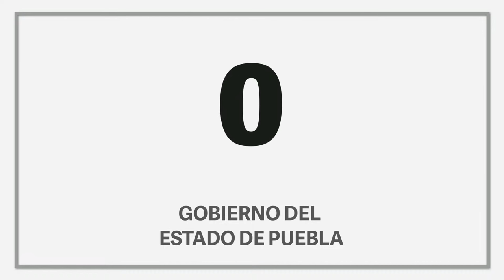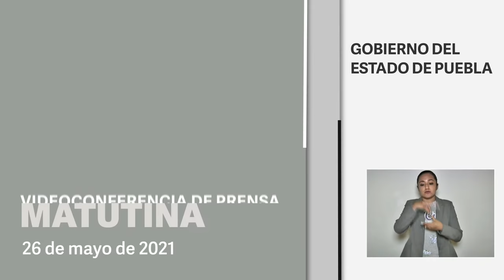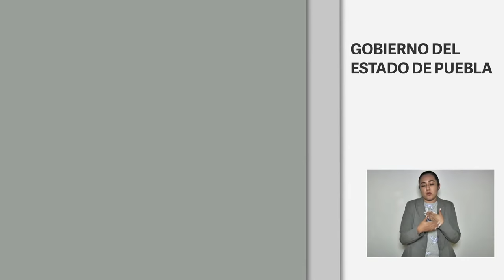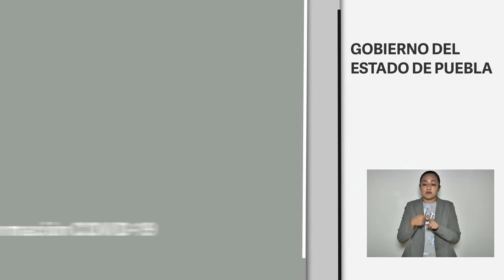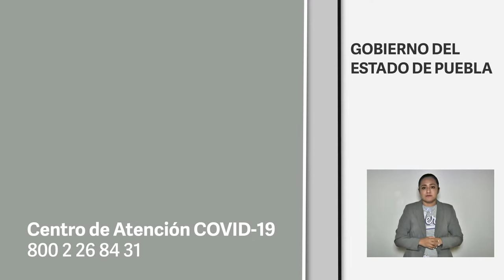Videoconferencia 26 de Mayo 2021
26 de Mayo 2021

📹Videoconferencia para informar sobre el Resumen Ejecutivo del Panorama Epidemiológico en Puebla ante la contingencia por el COVID19​​​🦠.